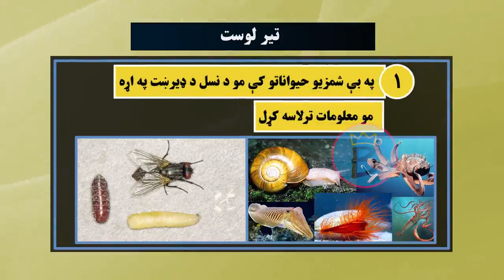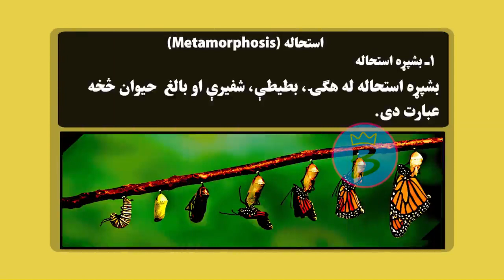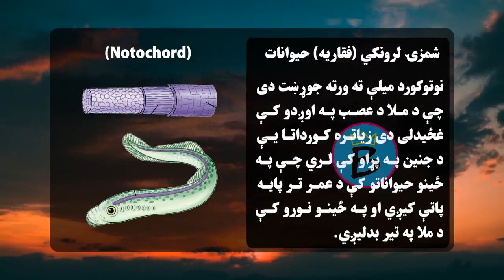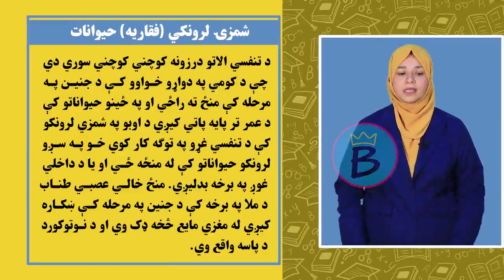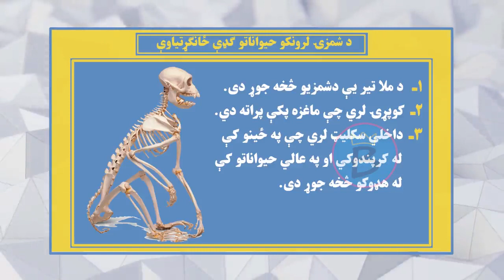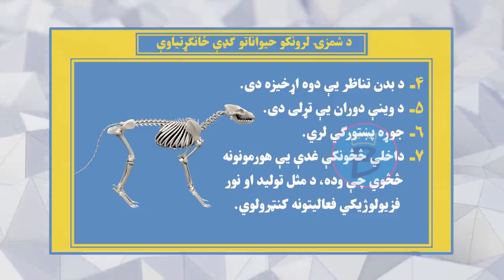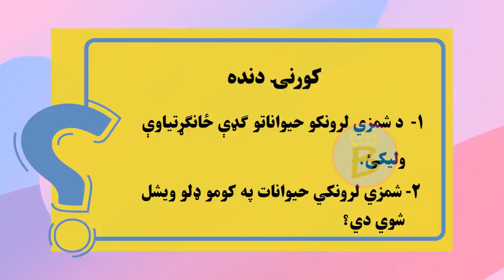بیولوژي ټولګی ۱۱ | نهم څپرکی | لوست ۴۶ | شمزۍ لرونکي حیوانات